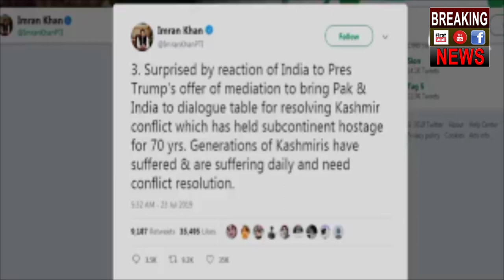Trump के झूठ पर क्या बोले Imran Khan अटल जी को किया याद